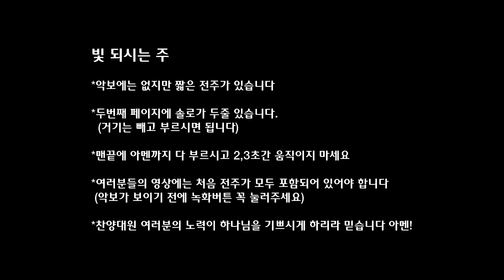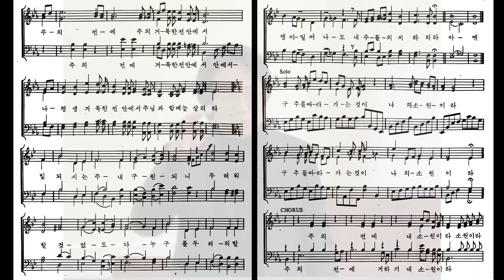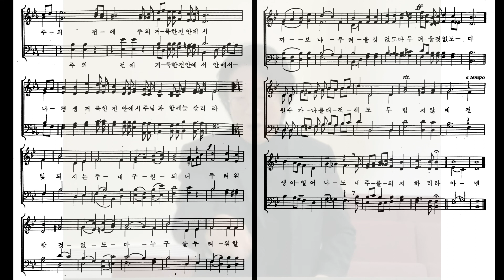빛되시는 주 테너